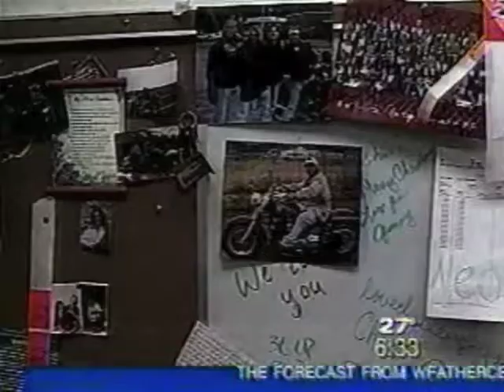Adrienne Tovar UMC Burn Unit Story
My co-host on "Wake Up West Texas" on KLBK TV in Lubbock did this story on the amazing work they do at the University Medical Center Burn Unit.  Yes, there are Angels among us.